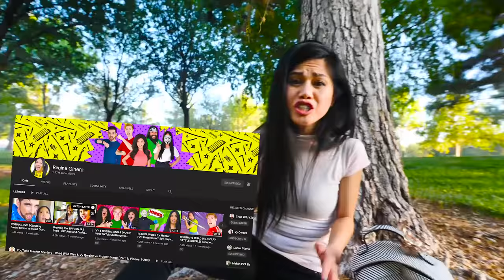ROBLOX IN REAL LIFE! Spy Ninjas vs Playing Most Extreme Obby Race IRL to Win!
After Chad Wild Clay made "ROBLOX PIGGY In Our Safe House! Piggy Book 2 Chapter 3 Game Challenges with Ex Hacker!", Vy Qwaint created "WILL DEVSTER JOIN SPY NINJAS? Extreme Trick Shot Challenge vs Hacker Olympics for 24 Hours Wins", and Daniel Gizmo uploaded "SOMEONE TRASHED OUR HOUSE!", we discovered we need to defeat the gaming division of Project Zorgo! They want to delete Regina Ginera's YouTube channel on November 29th! We can protect her channel though by making Gaming Videos like Among Us! After she was defeated by Butter Thumbs, who we think is Melvin in disguise going undercover, we learned about the 2020 Hacker Games event! We need Vy to be better at playing video games in real life! We tried a bunch of challenges, like bowling, reflex test, race car racing, and fruit ninja, and then played Roblox! Obstacle Courses and other fun games! Some weird mysterious men joined us to play with us. I think these were the people at the Hacker video game tryouts. Will Vy be good enough to win the 2020 Hacker Games?!

Watch my friend’s awesome videos:

LankyBox - Can We Let SIRI DECIDE WHAT WE TRADE In Roblox ADOPT ME!? (SIRI PREDICTED WHAT PETS WE GOT!?)